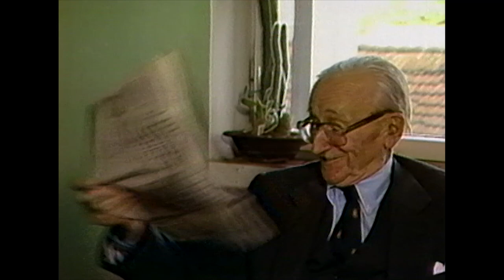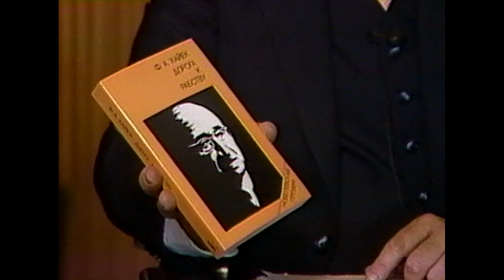F. A. Hayek on Monetary Policy, the Gold Standard, Deficits, Inflation, and John Maynard Keynes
Nobel laureate F. A. Hayek was one of the world’s leading free-market economists and social philosophers.

In this video from 1984, Hayek is interviewed at the University of Freiburg in Germany by James U. Blanchard III, chairman of the National Committee for Monetary Reform and a member of the Cato Institute’s Board of Directors.